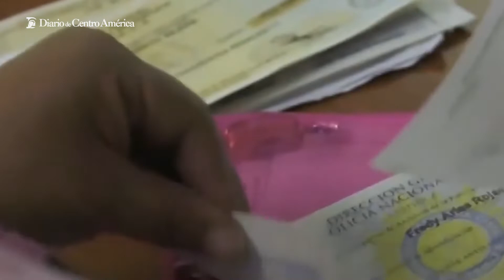Los antecedentes los puede adquirir de manera presencial o en línea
PNC a entregado más de 2 millones de constancias de antecedentes policíacos en este 2022.